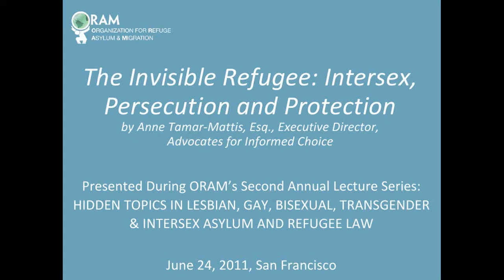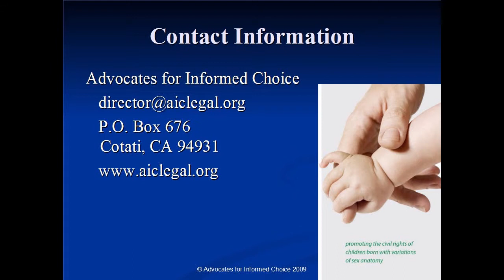The Invisible Refugee: Intersex, Persecution and Protection (Part 4)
Advocates for Informed Choice Founder and Executive Director Anne Tamar-Mattis discusses the legal, medical and survival challenges that intersex refugees encounter in their cross-border searches for safe haven. This lecture was delivered as part of ORAM's Second Annual Lecture Series held June 24, 2011, in San Francisco, CA.